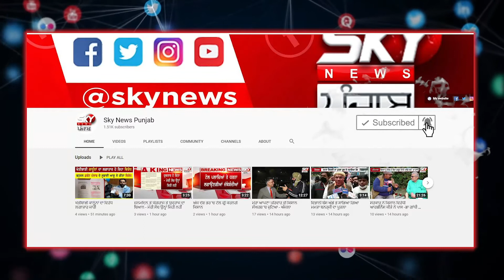ਸ੍ਰੀ ਰਾਧਾ ਕ੍ਰਿਸ਼ਨ ਦੀ 41 ਫੁੱਟ ਦੀ ਪ੍ਰਤਿਮਾ ਦਾ RANA KP SINGH ਨੇ ਕੀਤਾ ਅਨਾਵਰਣ